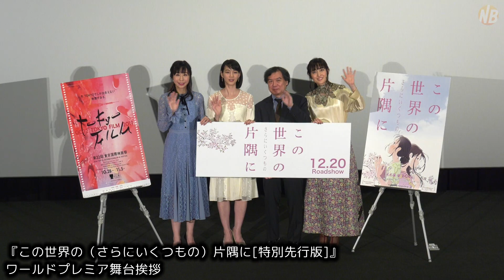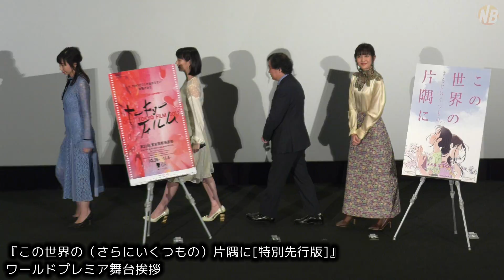『この世界の（さらにいくつもの）片隅に』ワールドプレミア上映舞台挨拶（with English) In This Corner (and Other Corners) of the World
2019年11月4日、TOSHOシネマズ六本木にて、第32回東京国際映画祭(TOKYO INTERNATIONAL FILM FESTIVAL 2019)特別招待作品『この世界の（さらにいくつもの）片隅に』(In This Corner (and Other Corners) of the World)のワールドプレミア上映が行われ、舞台挨拶に、のん、岩井七世、片渕監督、さらに主題歌と劇中楽曲を担当するコトリンゴの４名が登壇した。

※記事＆フォトギャラリーはこちらで配信

映画『この世界の（さらにいくつもの）片隅に』
１２月２０日（金）テアトル新宿、ユーロスペースほか全国公開

撮影場所：TOSHOシネマズ六本木 Screen 7